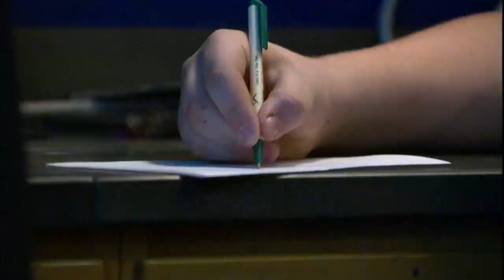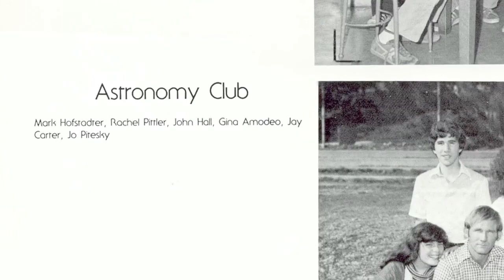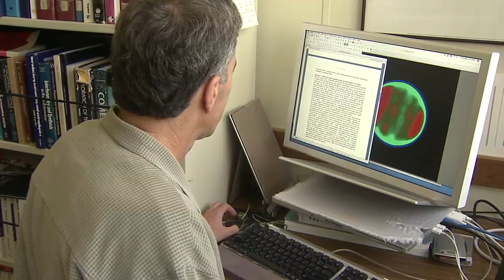Through the Eyes of Scientists -- Meet Mark Hofstadter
Mark Hofstadter describes the lure of science -- of discovering something new -- and his path to becoming a planetary scientist.